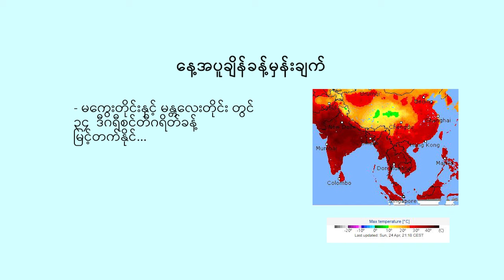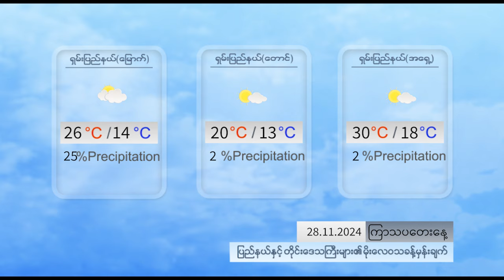နေ့စဉ် မိုးလေဝသ ခန့်မှန်းချက် - DVB Weather (၂၈ ရက် နိုဝင်ဘာလ ၂၀၂၄ မနက်ပိုင်း)